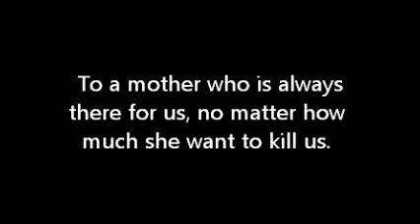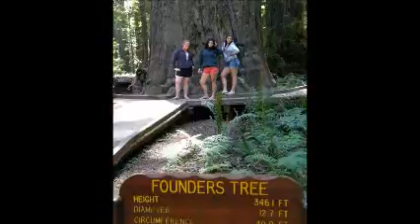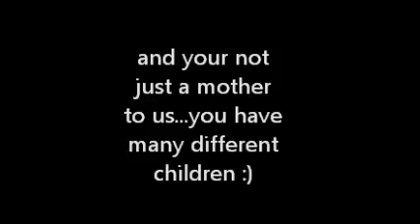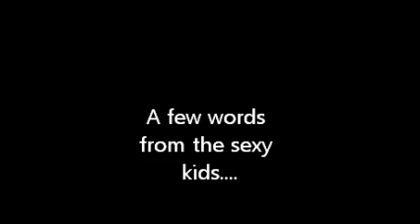My movie for mommy!